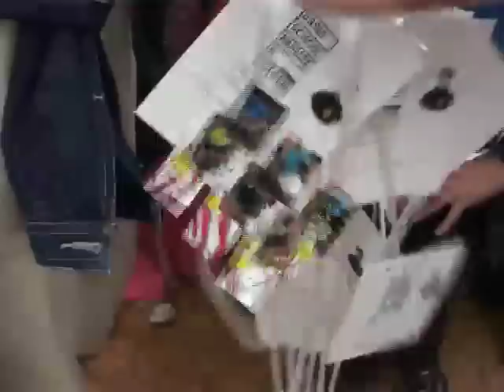Schoolkinderen Munstergeleen laten ballonnen omhoog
Ongeveer 500 schoolkinderen in Munstergeleen laten op 25  juni 2007 ballonnen op ter afsluiting van het Pater Karel-feest.